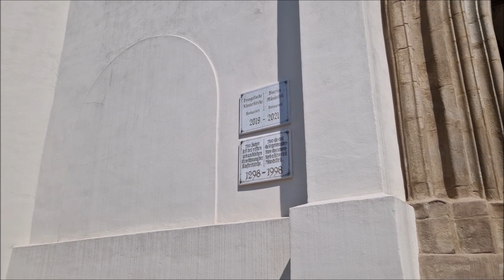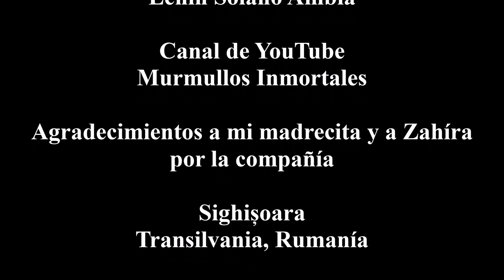Sighişoara, la ciudad más bonita de Rumanía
Y hoy llegamos a las alturas de Rumanía, Sighişoara, considerada la ciudad más bonita de Rumanía y en donde Vlad Dracul vivió un tiempo.
Incluso vamos a encontrar varias alusiones históricas al tiempo vivido por este conocido personaje.